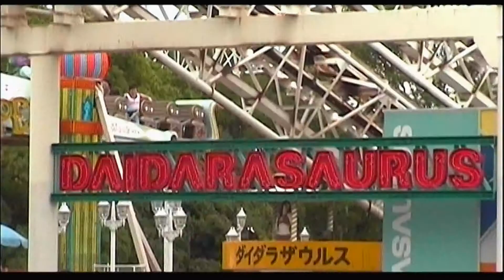Daidarasaurus Roller Coaster POV, Expoland, Osaka, Japan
Take a ride on Daidarasaurus Roller Coaster that used to operate at Expoland, Osaka, Japan in 2005